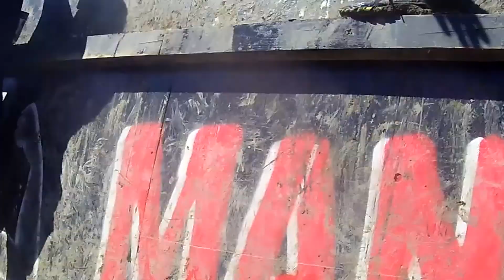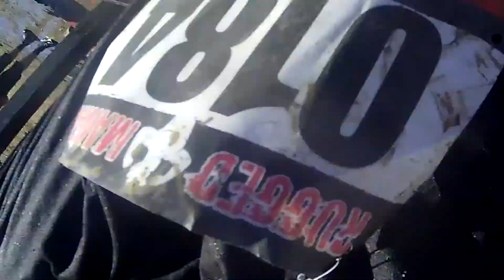Batman Team Takes on Rugged Maniac Part 8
Batman takes on the Rugged Maniac 3 mile obstacle course challenge.